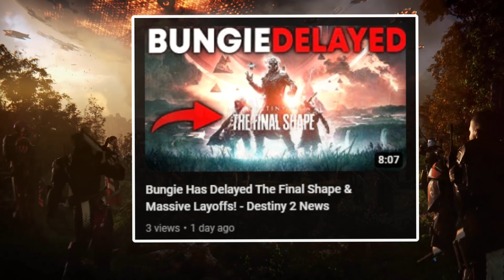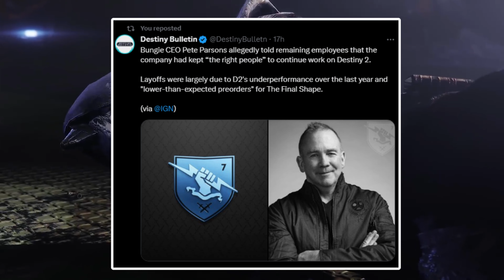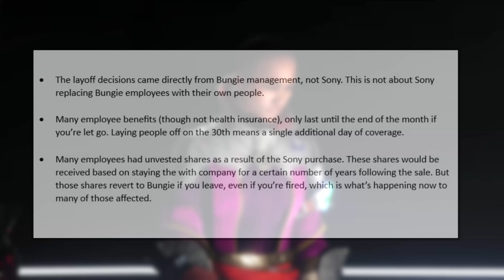The End of Bungie....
Hey, there i hope you enjoyed the video!

Upload everyday at 9amEST